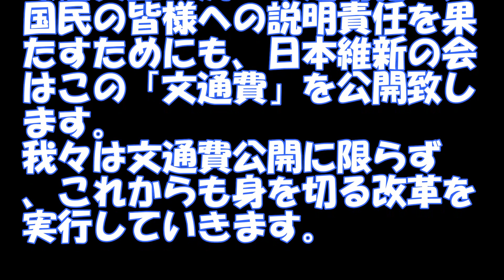【狂った維新の会達】【政治家】日本（？）維新の会、いちびってます。基本まともな政治家は、日本にはいないかも？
茶番の中、おいしいお茶飲んでますか？

このご時世、浜松　湖西鷲津　和食わらしべ　津本式究極の血抜き　熟成お刺身
が食べられる　　お店です。
お店HP
頑張れ！わらしべ！

自家焙煎珈琲　TaO（タオ）

世界に届け！コータロー

テレグラム　あしポテの館
入室希望の方は、下記アドレスにご連絡くださいね^^

皆さんと考えるNO！接種についての資料がたくさん出てきました。
今一度、接種を考えましょう！

TV等で騒がれていますが、ワク〇ンは、接種しないでくださいね・・・
打つ前に、まず調べてから考えて！
これからも訴え続けます。

みなさの支えで、チャンネル運営させて頂いております。
日々、お付き合い頂き　深く感謝です！
ご視聴お勧め番組です！　是非！

デリケートな時代ですので、サブチャンネルに移れるように登録お願いします。
Ashiya City HAPPY chです。

『公式』Ashiya City HAPPY チャンネル始めました（笑いの買い物・グルメ）サブチャンネルです。

yun happy chさん　素敵なお姉さまのワンちゃんとの日々と、メイク術！女子必見

↑笑いたい時はこれを見てね。座禅で和尚にしばかれる